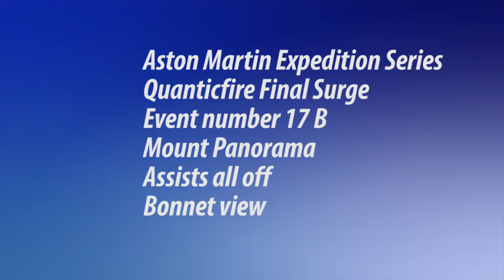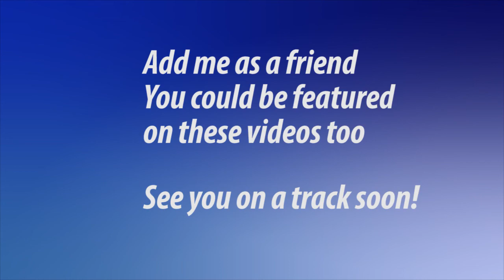Aston Martin vantage V12 S Mount Panorama Real Racing 3 with some light hearted commentary